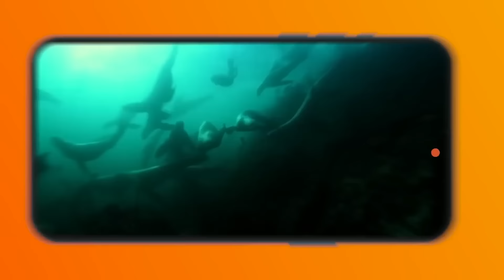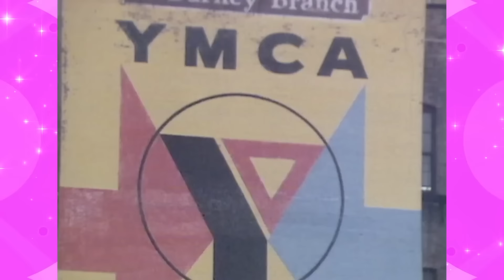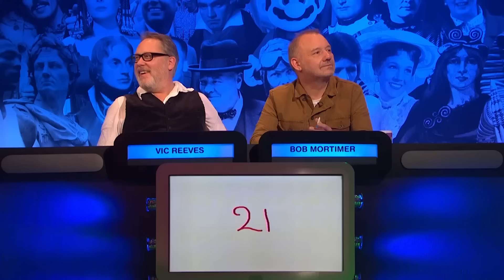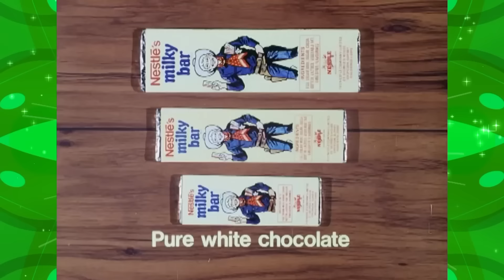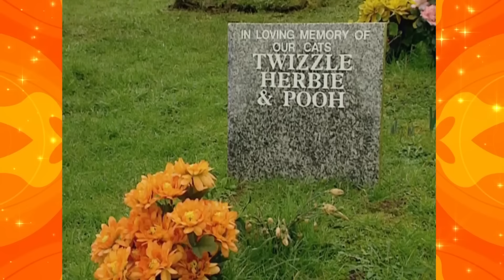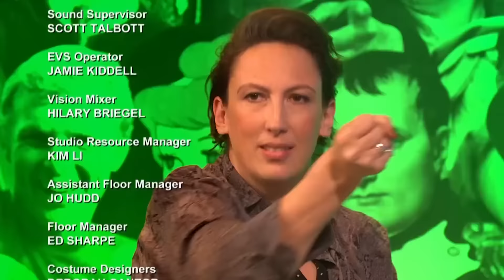Big Fat Quiz Of The Year 2018 | Full Episode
Jimmy Carr is joined by Richard Ayoade, Noel Fielding, Mo Gilligan, David Mitchell, Claudia Winkleman, and Michelle Wolf to battle it out to see who can remember most about the past year.

[Airdate: 26th December 2018]

Pre-recorded guest questions came from Simon Callow, George Ezra, Alex Jones, Jonas Blue, Joe Sugg, Sheridan Smith, Emma Willis, and Georgia Toffolo. In-studio guest questions were asked by Love Island finalists Megan & Wes, Great British Bake Off finalist Kim-Joy Hewlett, and Lord Mayor of Sheffield Magid Magid.

The children of Mitchell Brook Primary School acted out the England football team's progress in the World Cup for a related question. Jon Snow reported on George Ezra's "Shotgun". Charles Dance read from the new novel by The Only Way Is Essex's Gemma Collins. The mystery guest was Leo Murray, creator of the Trump Baby blimp.

Assisting Jimmy with the final question were the Stan Lee-created Marvel characters Thor, Black Widow, Spider-Man, Black Panther, and the Hulk for the teams to guess their aliases. The Hulk then proceeded to rip up the trophy and throw it at the winners before knocking down the wall at the back of the set.